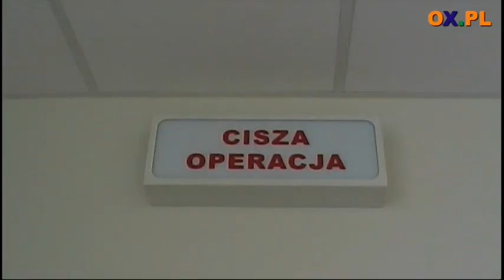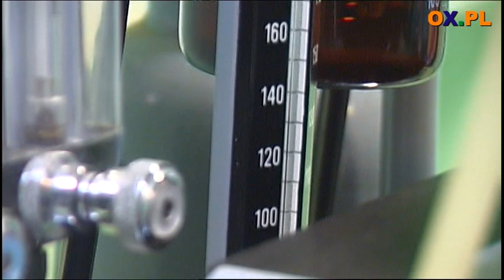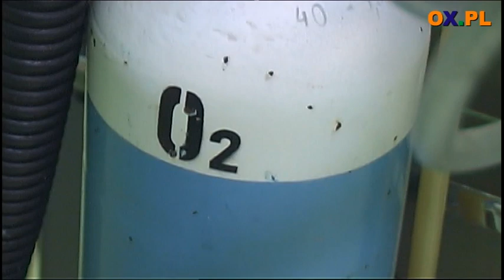Ustrońskie Muzeum Chirurgii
To pierwsze w Polsce Muzeum Chirurgii. Otwarto go we wtorek w Śląskim Szpitalu Reumatologicznym w Ustroniu. Szpitalnictwo polskie przechodzi potężną zmianę technologiczną i organizacyjną. Znika stary sprzęt chirurgiczny, w niepamięć odchodzą sale operacyjne i metody leczenia. Odeszło również wielu wspaniałych chirurgów o których należy pamiętać. Zmieniają się obyczaje. Dlatego tak ważna jest ochrona przed zapomnieniem, przed utratą historii medycyny, jako cząstki naszej społecznej tożsamości. - mówi dr Ryszard Wąsik dyrektor Szpitala Reumatologicznego.
Obecnie muzeum mieści się na 80 m2. Jednak jesienią jak zapowiadają przedstawiciele szpitala zostanie otwarte kolejne 400 m2 powierzchni wystawienniczej.